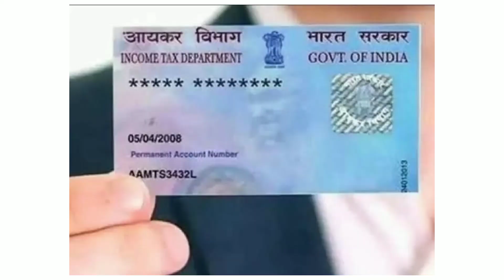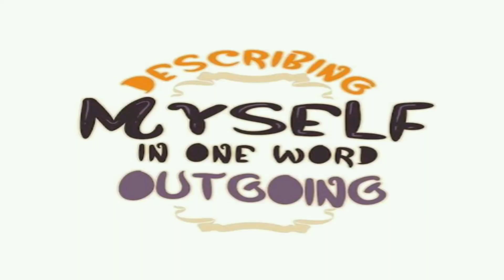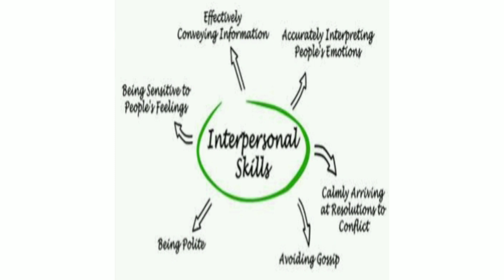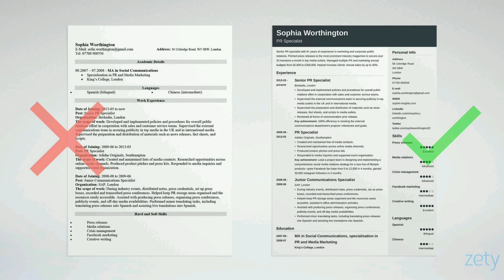11 JOB REQUIREMENTS OF GROUND STAFF JOB IN AVIATION AND 5 ROUNDS OF INTERVIEW OF GROUND STAFF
This video is all about the Airlines hiring ground staff in India. It is a great opportunity for anyone who want to become a Ground staff in any Airline in India. I have discussed the eligibility criteria and the 5 Interview rounds for the job of a Ground Staff in India.